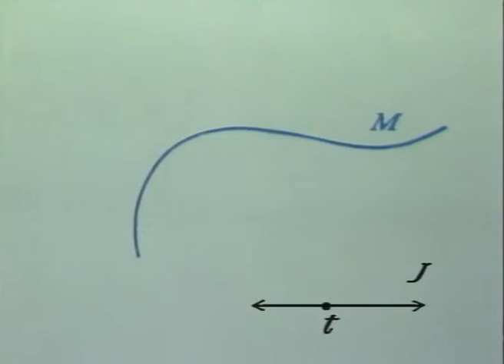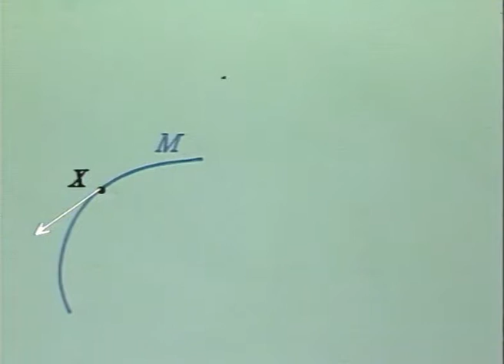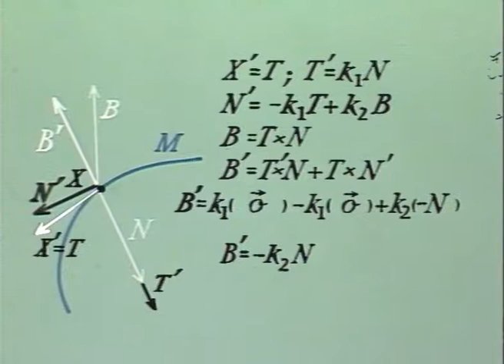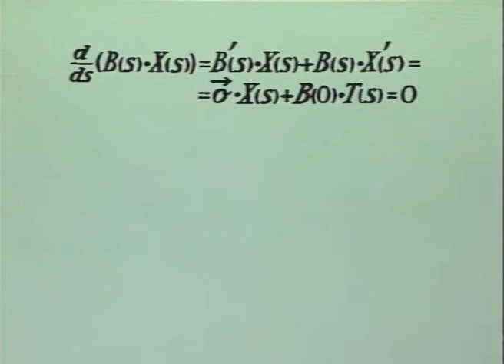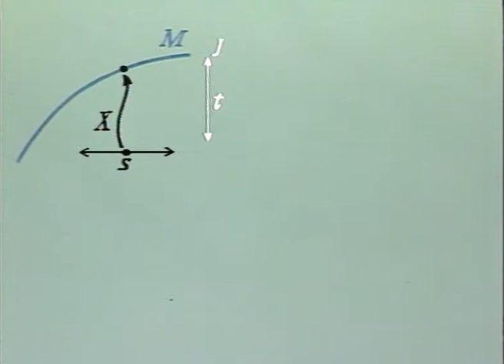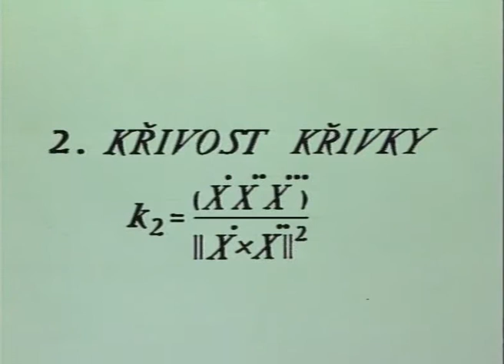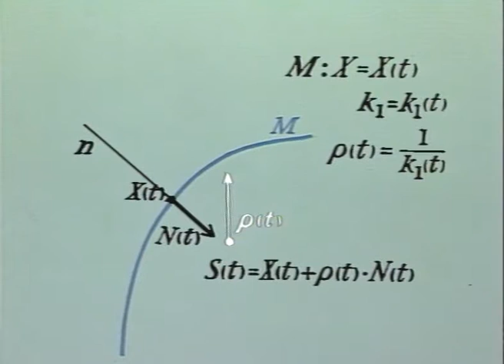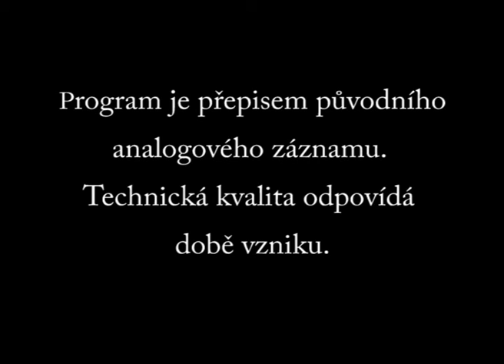Křivosti křivky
Výukové video vytvořené na Fakultě stavební, ČVUT v Praze